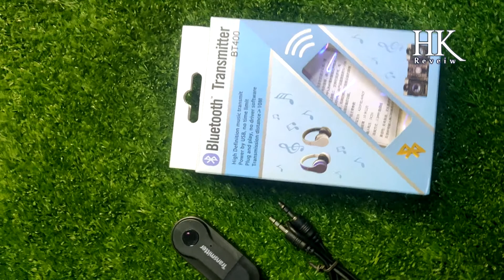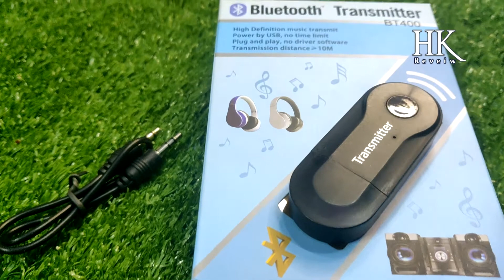Audio Transmitter and Receiver USB Bluetooth Music Receiver Bt310, Bluetooth Music Reciver!!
Audiotransmitter#reciverusb#bluetooth#Bt310

Basic Info.
Model NO.
bluetooth receiver
Voltage
12/24V
Audio Output
Digital Audio Coaxial
Format
MP3
Product Name
Bluetooth Transmitter
Color
Black
MOQ
50pieces
Payment
Shipment
DHL UPS FedEx EMS, etc.
Transport Package
Retail Package
Specification
5.5*2.5cm
Trademark
OEM
Origin
China
HS Code
23456789
Production Capacity
5000PCS/Week

FREE DELIVERY ALL OVER PAKISTAN
PRICE:520/=